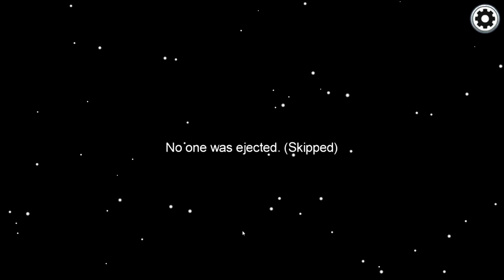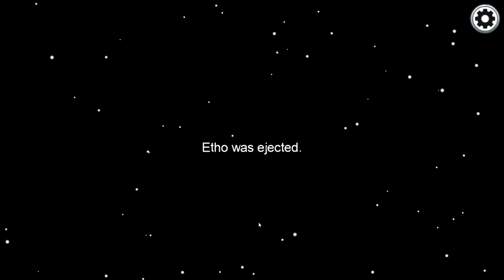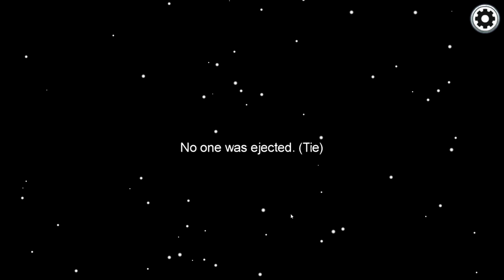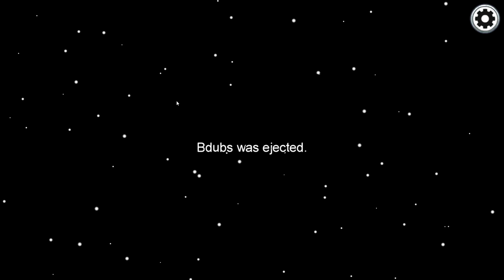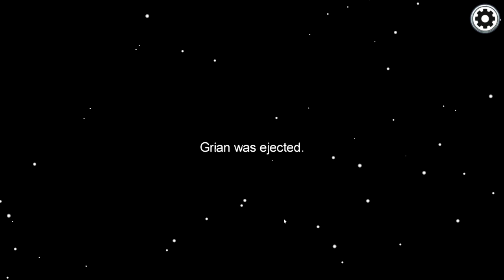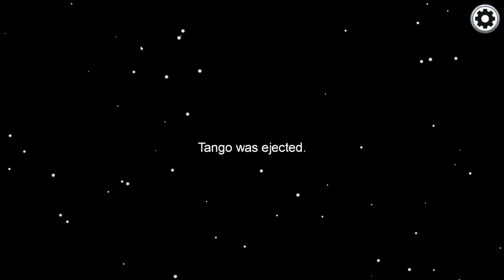Among Us With Hermits and Friends But I'm Always Wrong! (Grian, Etho, Scar, Bdubs, Tango, Ren)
See what happens when I get together with Etho, Grian, Scar, Bdubs, Tango, and Ren from the Hermitcraft server along with friends Skizzleman and BigB to play some Among Us!